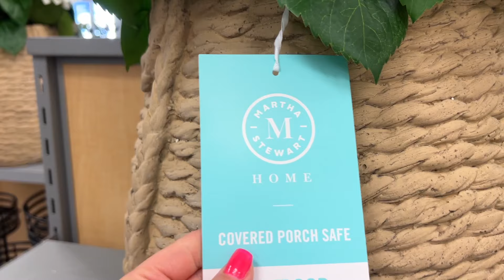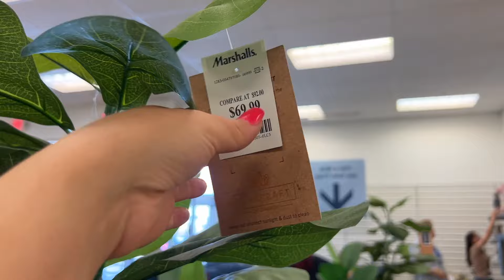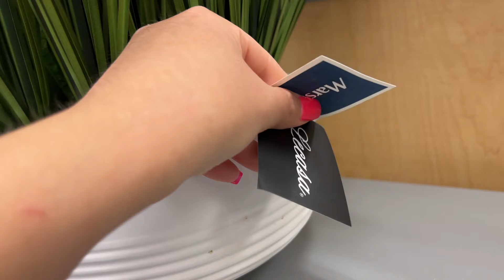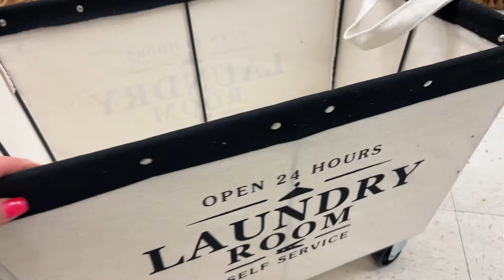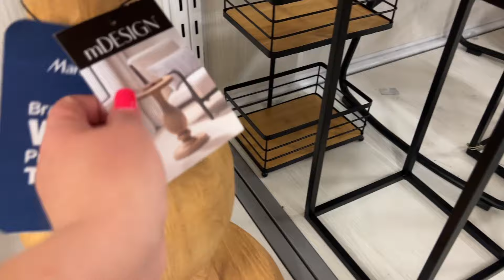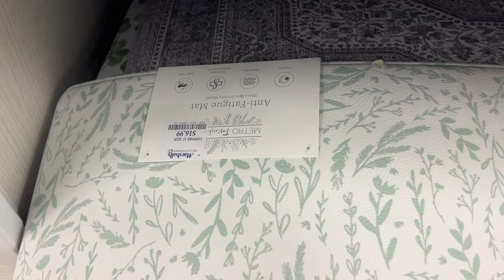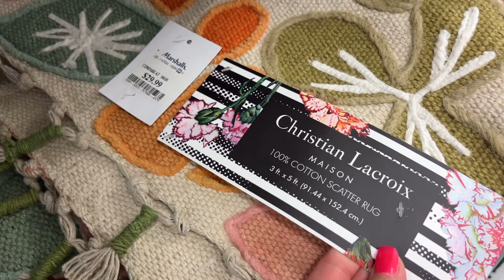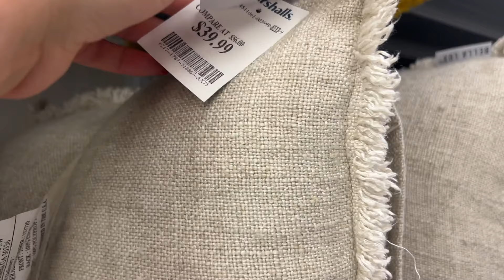NEW MARSHALLS HOME DECOR FINDS 2024 || AMAZING HOME DECOR FINDS THIS WEEK!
Hey guys welcome! Today we are heading to Marshalls to see all the new home decor finds of the week.